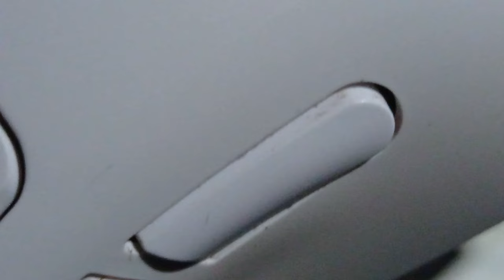Logitech G Pro X Superlight Wireless Gaming Mouse clean(limpeza)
hoje iremos ver a limpeza desse mouse,apesar de ser incrível suja bastante :)

today we are going to see the cleaning of this mouse, despite being amazing it is quite dirty :)

music/musicas do vídeo/créditos
01 - Mujo x Sweet Medicine x juniorodeo - Panacea MASTER
02 - Mujo x Sweet Medicine x Jhove - Everything Gone MASTER
03 - Mujo x Sweet Medicine - Flooded With Light MASTER
04 - Mujo x Sweet Medicine x Purrple Cat - Backwards MASTER
05 - Mujo x Sweet Medicine x G Mills - Evergreen MASTER
06 - Mujo x Sweet Medicine x Hoogway - All The Good Times MASTER
07 - Mujo x Sweet Medicine - Peace Of Mind MASTER
08 - Mujo x Sweet Medicine - Healing Winds MASTER

Acer Hellios
Asus TUF gaming laptop
Laptop Fortnite
laptop player
gaming laptops
f

Best Console Keyboard And Mouse Player
Best PS4/PS5 Console Keyboard & Mouse Player
Best 120FPS Console Keyboard & Mouse Player
Best Console KBM Player
Xbox Series S